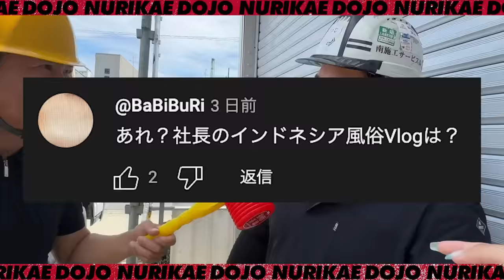お前はどうなりたいんだ⁉何を考えてるか読めない職人に社長が詰め寄る‼足場班を良くしていくために職人一人ひとりの意識改革を‼職人達はどう変わっていくのか‼